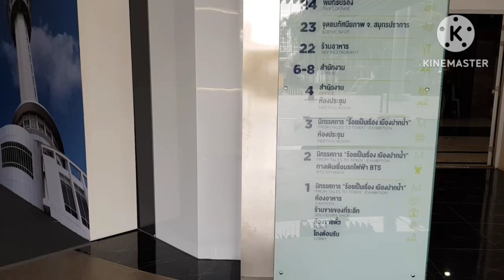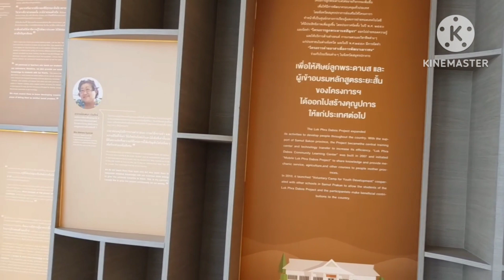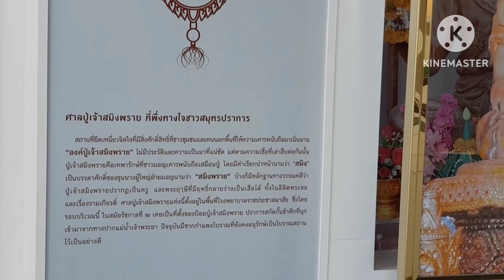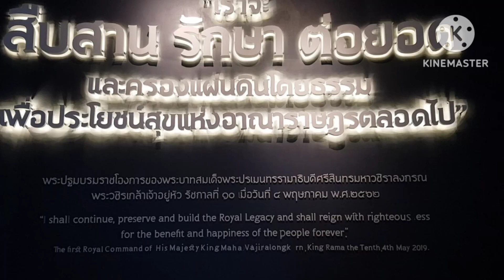เที่ยวอุทยานการเรียนรู้และหอชมเมืองสมุทรปราการ Samut Prakarn City Tower (Official Video)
@jjmusic999 เที่ยวอุทยานการเรียนรู้และหอชมเมืองสมุทรปราการ  Samut Prakarn City Tower